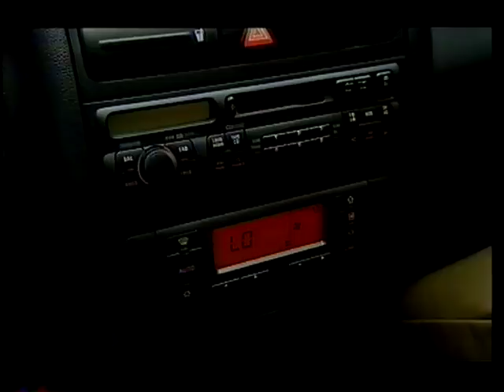Old Top Gear 2001 - Overlooked Cars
Jason Barlow takes a look at cars which sold badly but deserved better.

Taken from an early 2001 episode of the old format Top Gear